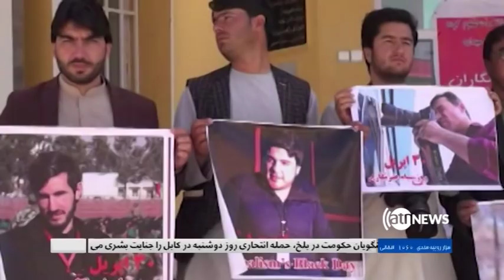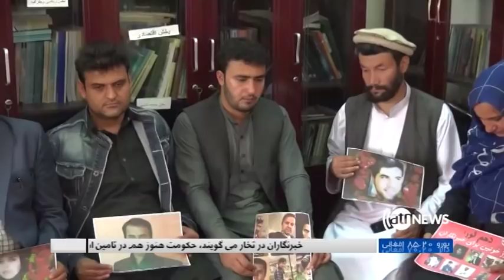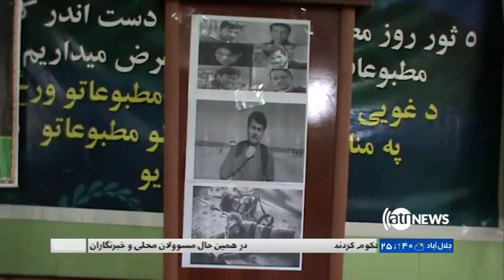Ariana News Provincial News 1 May 2018 | آریانانیوز، خبرهای ولایتی، ۱۱ ثور ۱۳۹۷